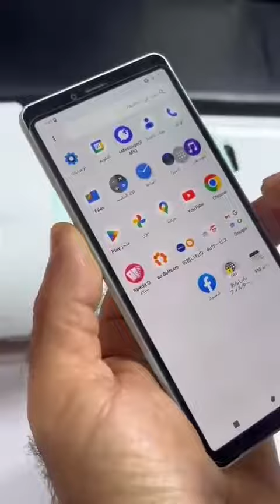سوني 10💪 يوصلك لباب بيتك حافظة و لاصق وشاحن بسعر اخو البلاش💸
سوني 10 !! 💪
يوصلك لباب بيتك بسعر 143 ألف
مع حافظة و لاصق وشاحن

المركز الياباني
ديالى بعقوبة السوق
داخل قيصرية الكراج الموحد الوسطاني قرب المسبح الأولمبي